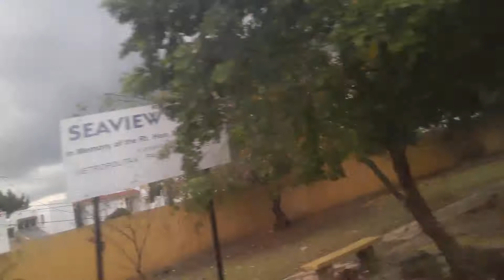this is part two me being out and about